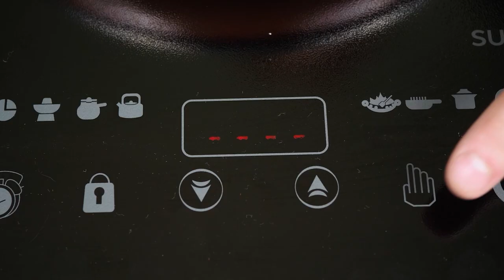100 Capas de Alimentos Desafío #4 por HAHANOM Challenge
100 Capas de Alimentos Desafío #4 por HAHANOM Challenge